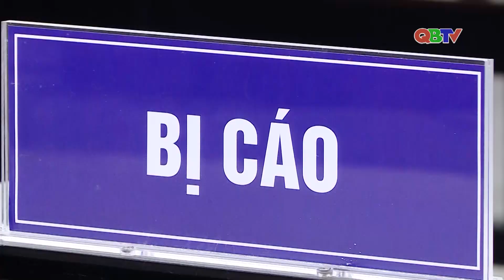Thông đồng, cấu kết, tham nhũng có hệ thống trong vụ Việt Á| QBTV